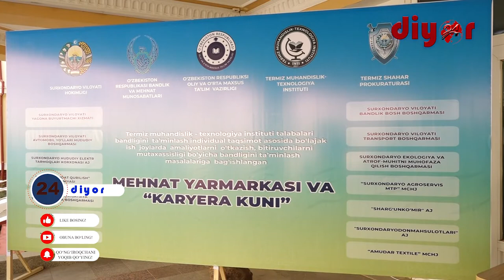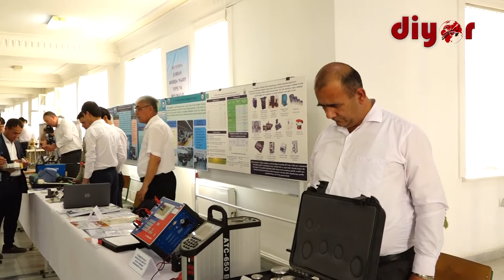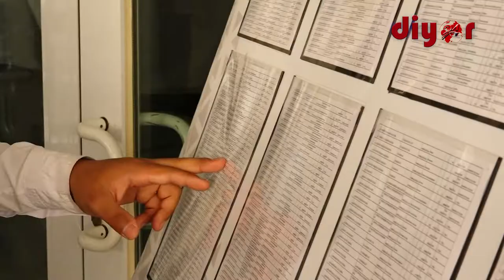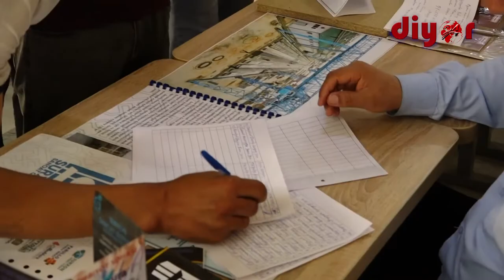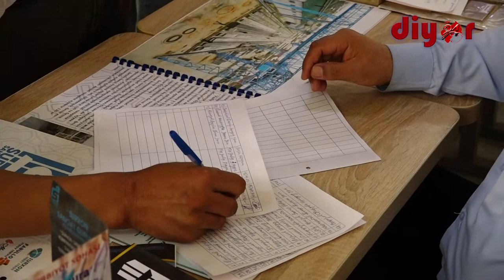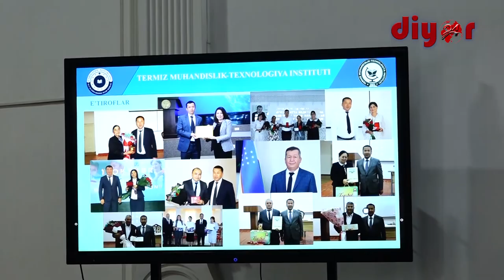Термиз муҳандислик технологиялари институтида “Меҳнат ярмаркаси ва карера куни!”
Термиз муҳандислик технологиялари институтида  бакалавр йўналишида 2889 нафар талабалар таҳсил олишади. Битирувчи талабалар сони эса 376 нафарни ташкил этади. Ҳар бир талабани мутахассилиги бўйича бандлигини таъминлаш мақсадида, вилоятимизда фаолият олиб бораётган 40 дан ортиқ йирик ишлаб чиқарувчи саноат ва техникага ихтисослашган ташкилот, корхоналар ўзларининг бўш иш ўринлари билан иштирок этди.